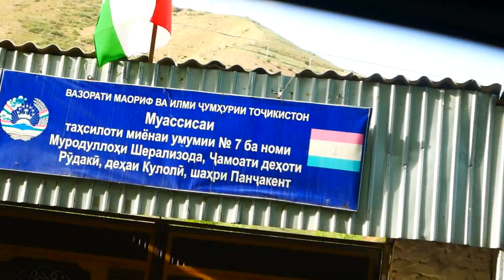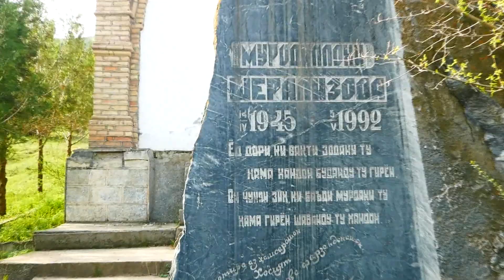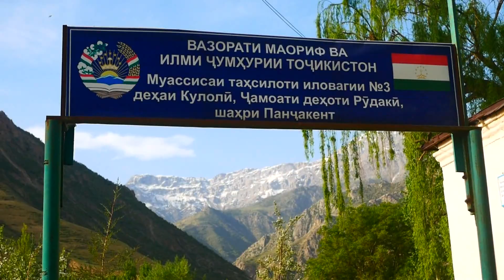сайри дехахои Зери Хисор, Кулоли ва Танги. Панчакент . Зарафшон. ч д Рудаки